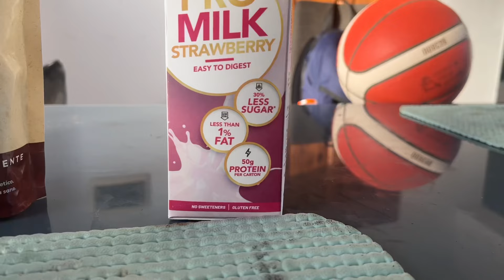VLOG | Day in the life of a Professional Basketball Player | Practice Day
Come see what a practice day looks like in the life of a Professional Basketball Player in Malta. From food to workouts to just relaxing, see what a daily routine consists off.